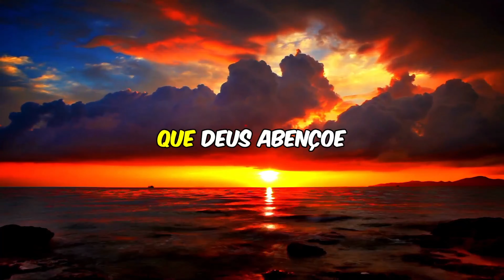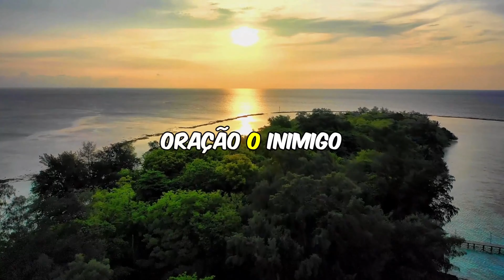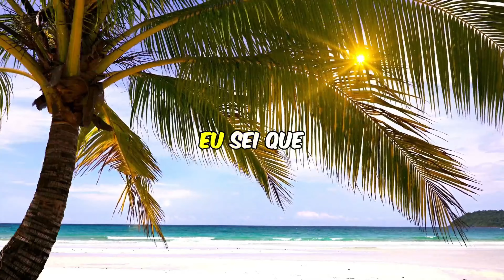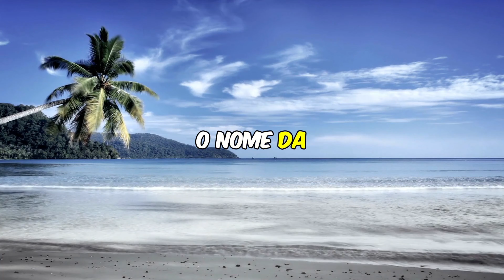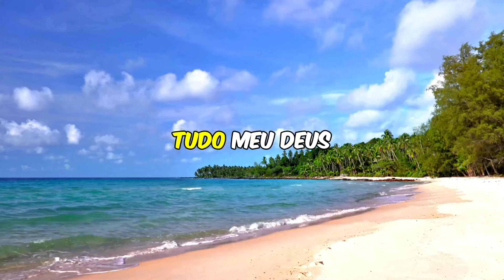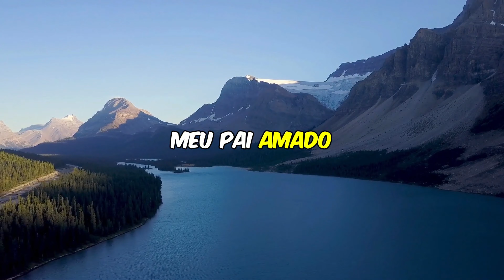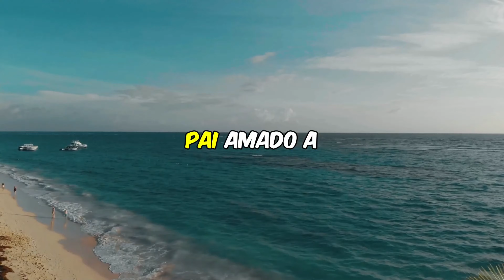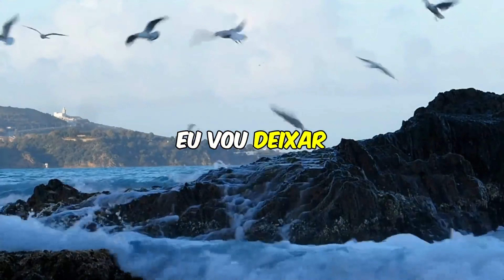PODEROSA ORAÇÃO DO DIA - Para Vencer A DIFICULDADE Da Vida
poderosa oração do dia para Deus abençoa a nossa vida de uma forma sobrenatural essa forte oração do dia de hoje Deus vai fortalecer a nossa vida.

Grupo de oração Telegram!

Grupo de oração no WhatsApp!

Bem-vindo ao nosso canal de oração dedicado a fortalecer sua fé e conexão espiritual. Aqui, você encontrará orações poderosas e inspiradoras para diversos momentos da sua vida. Nosso objetivo é compartilhar a "Oração do Dia" e outras orações fortes que podem iluminar seu dia, trazer conforto e elevar seus pensamentos. Junte-se a nós nessa jornada de reflexão e espiritualidade, onde a oração se torna uma ferramenta poderosa para encontrar paz e esperança.